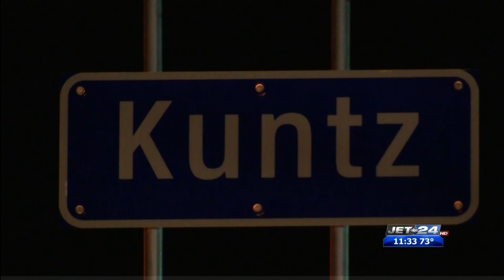Millcreek Police investigating car break-ins